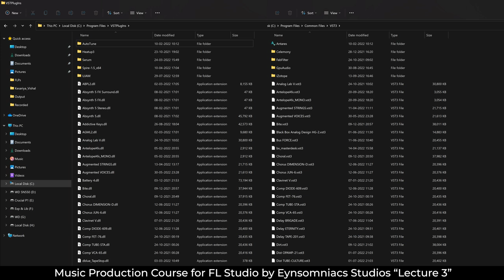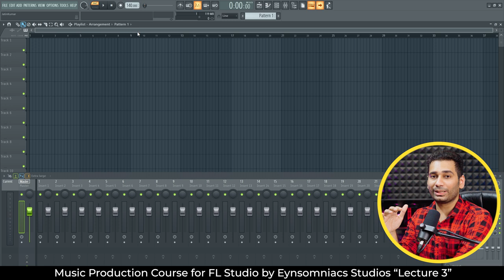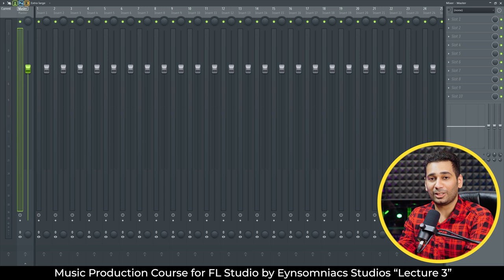Music Production Course FL Studio Free Lecture 3 | Software used for Music Production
this is lecture 3 of the series "Free Music Production Course for FL Studio" and today we gonna talk about  "Software used for Music Production"

⏩Equipment I use:
Midi Keyboard
Condenser Mic 1
Condenser Mic 2
Dynamic Mic
Studio Monitors 1
Studio Monitors 2
Audio Interface

Time Stamps:
0:00 - Intro
0:15 - Learning Section
2:32 - What you need after a Laptop
3:31 - Digital Audio Workstation
3:57 - Best DAW
6:14 - You Can't be a Music Producer
9:16 - VST Plugins
12:29 - Instruments VST Plugins
13:37 - VST Effects Plugins
14:25 - FL Studio View
15:48 - Outro